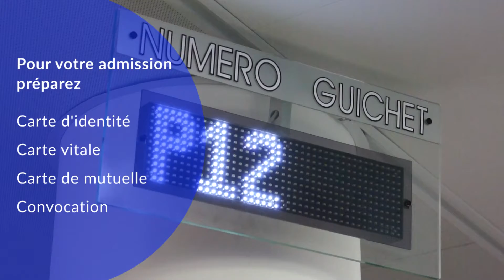[CHRU] Être hospitalisé au CHRU de Nancy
Vidéo étape par étape pour être hospitalisé au CHRU de Nancy.

Vidéo réalisée et montée par Justine Fonteyne, Jade Schrijver & Martin Vybostok, étudiants IUT Nancy Charlemagne (Université de Lorraine)